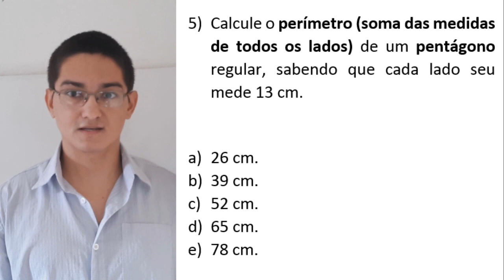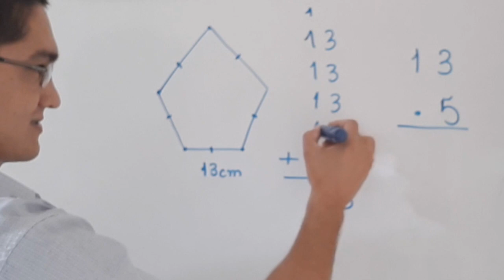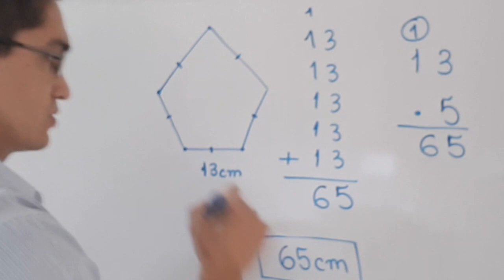PERÍMETRO DE UM PENTÁGONO REGULAR - 6° ANO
Calcule o perímetro (soma das medidas de todos os lados) de um pentágono regular, sabendo que cada lado seu mede 13 cm.

Será que você lembra quantos lados um pentágono tem?
Se você pensou em 5, você acertou, mizeravi!

De fato, um pentágono tem 5 lados.

O enunciado da questão fala de um pentágono regular.

O que significa dizer que um polígono, no caso um pentágono, é regular?

Um polígono regular é aquele que tem todos os lados com o mesmo tamanho e todos os ângulos com mesma medida, em outras palavras, um polígono regular é aquele que é equilátero e equiângulo.

O que a questão pede?

Ela pede o perímetro de um certo pentágono regular.

Você lembra o que é o perímetro de um polígono?

Nem precisava lembrar, pois entre parênteses, no enunciado da questão, há a explicação de que perímetro é a soma das medidas de todos os lados.

Muito bem, quanto mede cada lado do pentágono em questão?

O enunciado diz que cada lado do pentágono mede 13 cm.

E todos os 5 lados tem o mesmo tamanho?

Sim, pois trata-se de um pentágono regular. Além disso, o enunciado diz que cada lado do pentágono regular mede 13 cm.

Ok, o que podemos fazer agora para calcular o perímetro do pentágono regular em que cada lado mede 13 cm?

Podemos realizar uma adição com cinco parcelas iguais a 13 ou uma multiplicação com os fatores 5 e 13.

De fato, 13+13+13+13+13 = 5*13.

Se tomarmos o primeiro caminho, teremos
3+3=6,6+3=9,9+3=12,12+3=15

Deixamos o cinco nas unidades e o 1 vai para as dezenas.
Nas dezenas, temos:
1+1=2,2+1=3,3+1=4,4+1=5,5+1=6.

Assim, a soma é 65, ou seja, o perímetro mede 65 cm.

Se a gente já domina a tabuada de multiplicar, pode fazer simplesmente

5 vezes 3 igual a 15

Fica 5 e vai 1

5 vezes 1 igual a 5

5+1=6

Logo, o produto é 65, ou seja, o perímetro do pentágono regular cujos lados medem 13 cm, é 65 cm.

Portanto, o item correto é o item D.